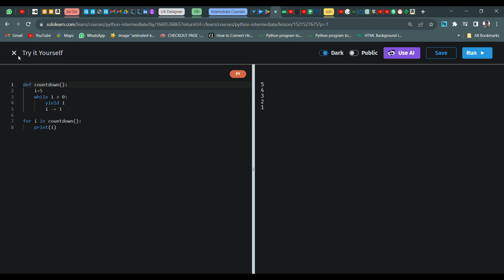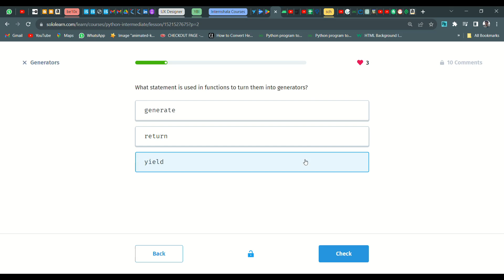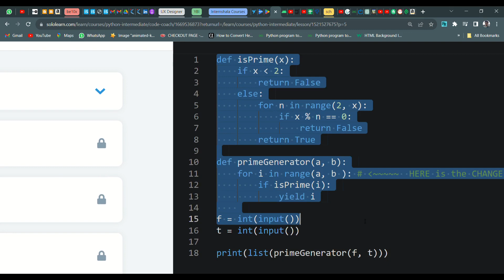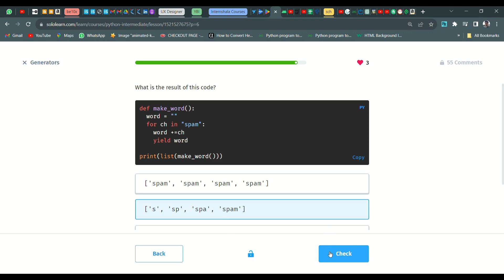13 Generators | Python Intermediate | Sololearn